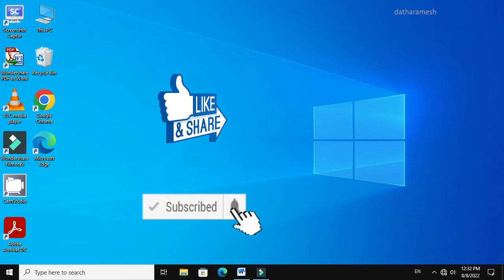Font Dialog Box Shortcut Key In MS Word